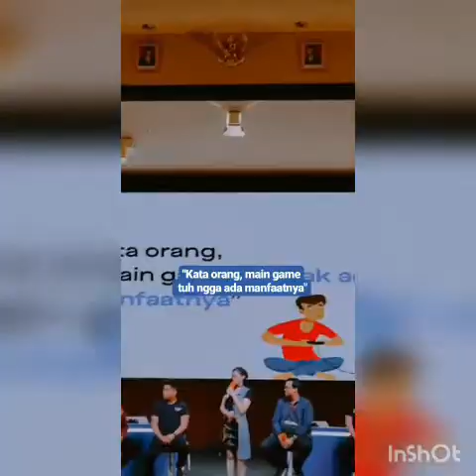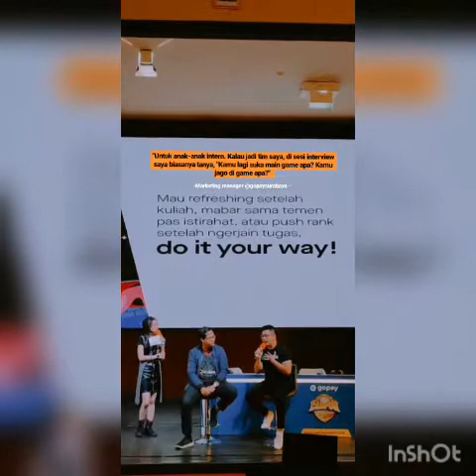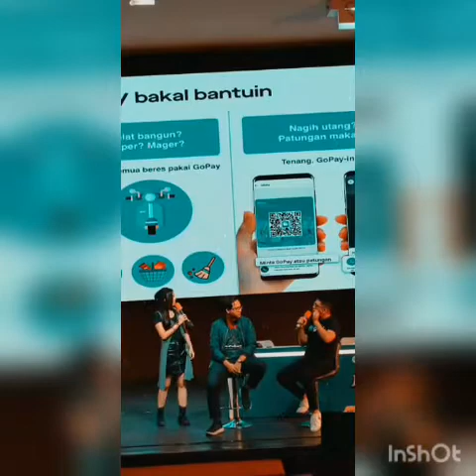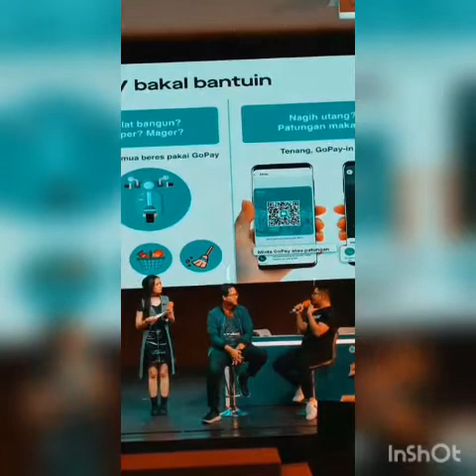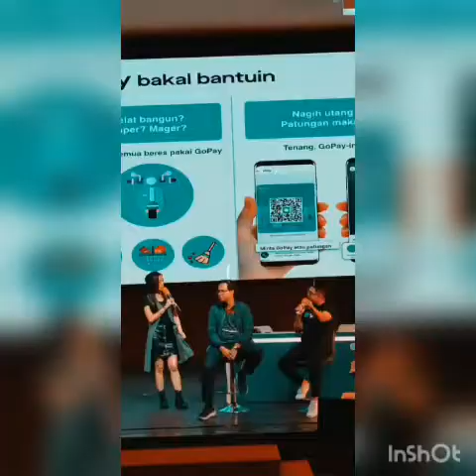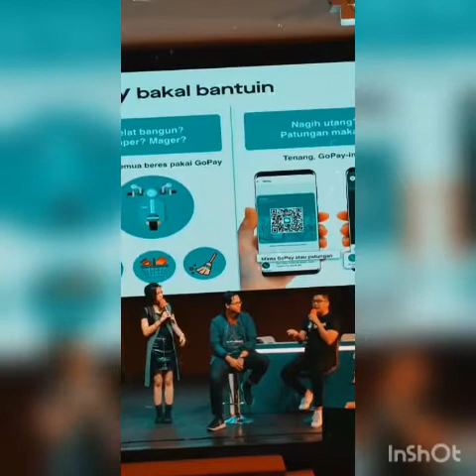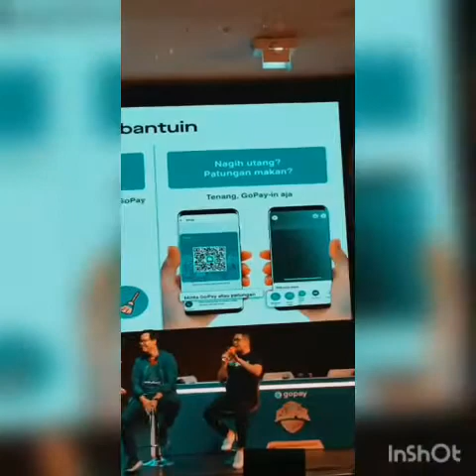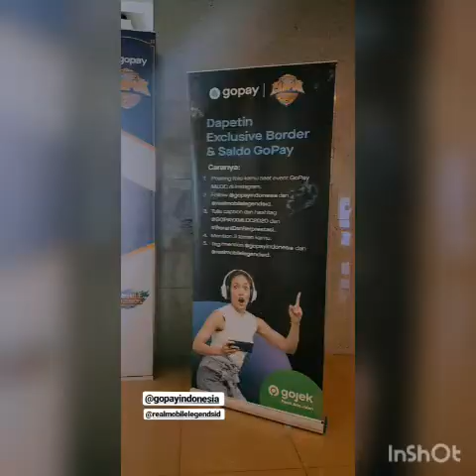Mobile Legends Campus Championship - IG STORY UCPEOPLE 31 JANUARI 2020